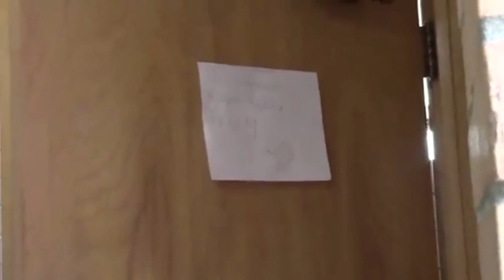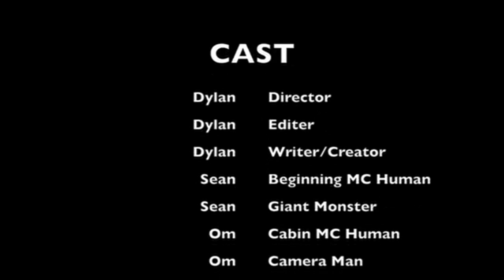Topeka Collegiate School Film Camp: Alien Possession 2